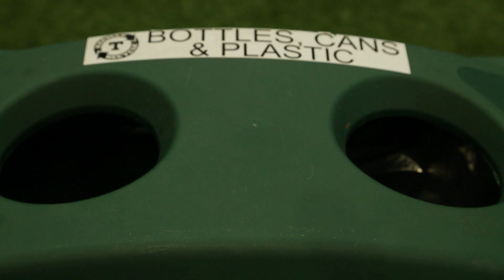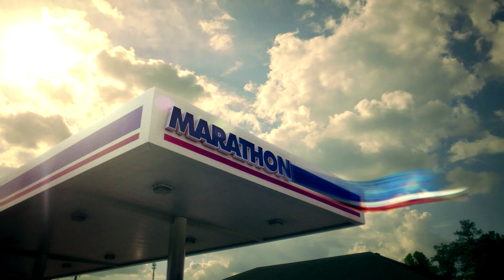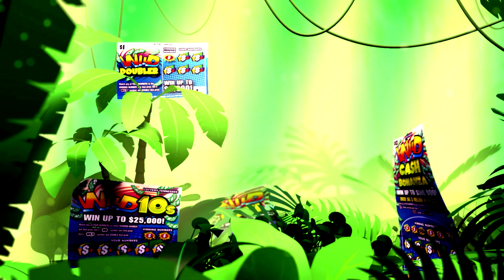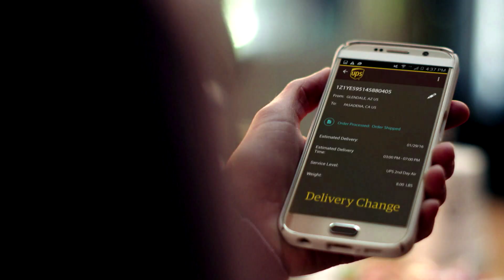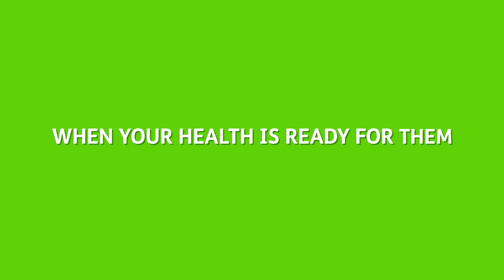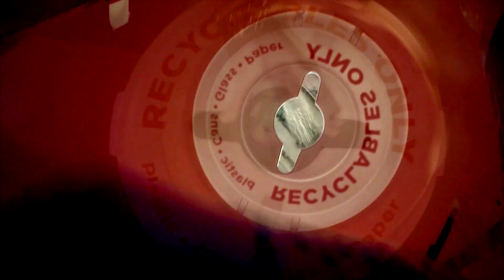2016 Butch Jones Show: Texas A&M